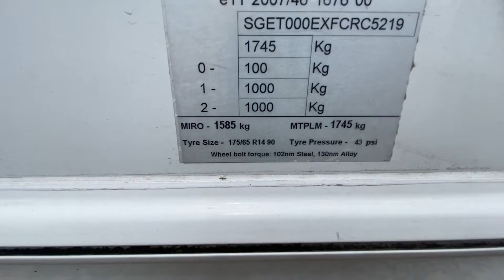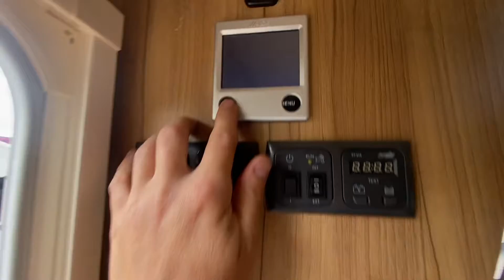2015 Elddis Crusader Storm